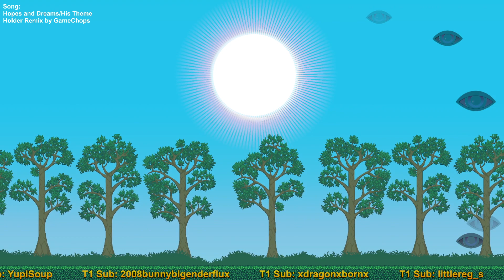The Feisty Five! | Undertale Yellow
Exploring Undertale's version of the Wild West!